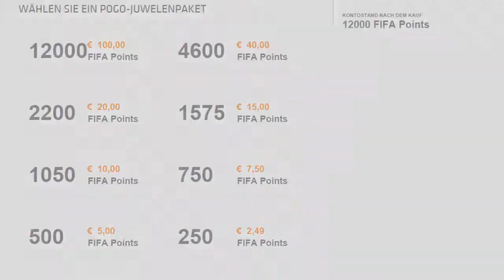Let`s play Fifa 15 Ultimate Team Part 1 FUT Wepp app